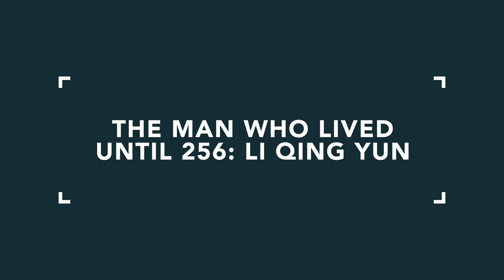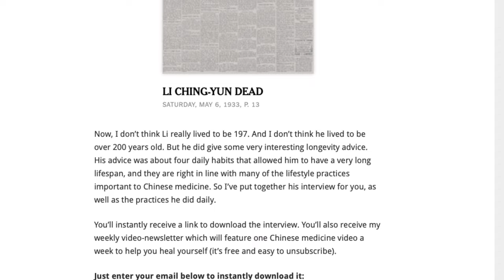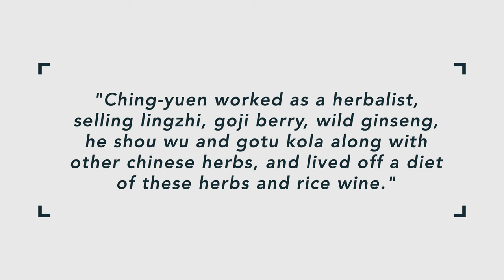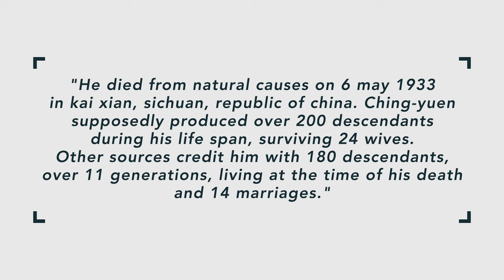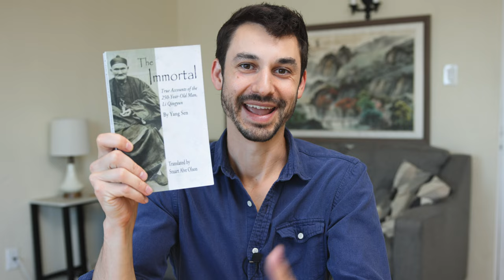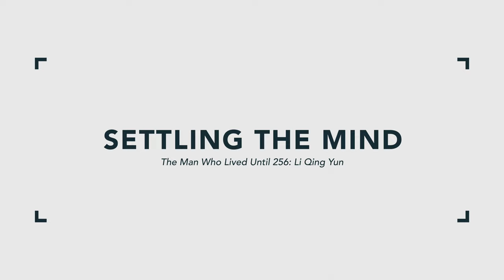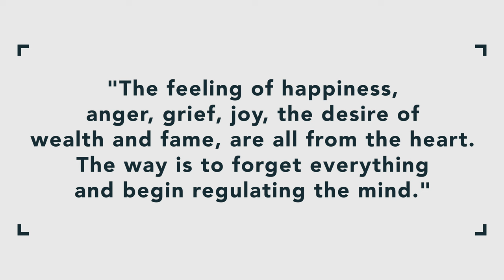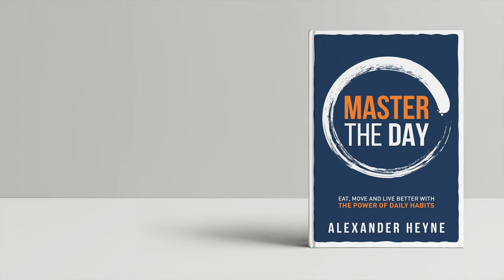The Man Who Lived Until 256: Li Qing Yun